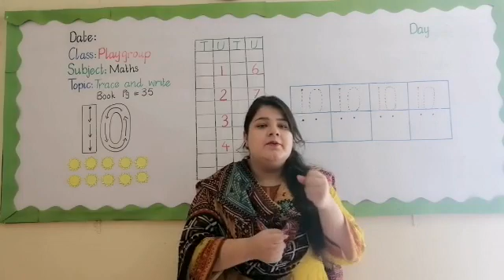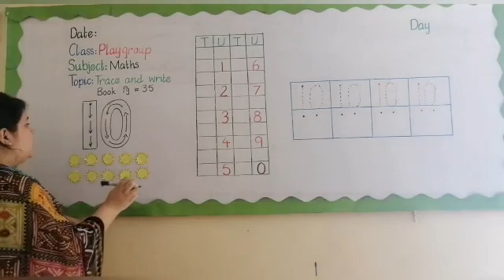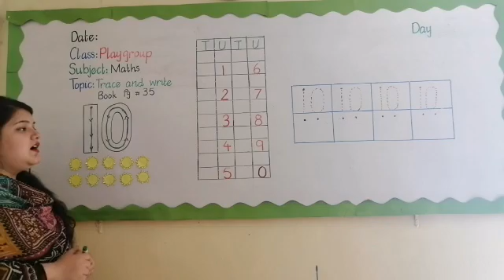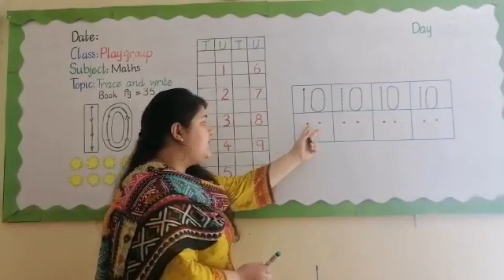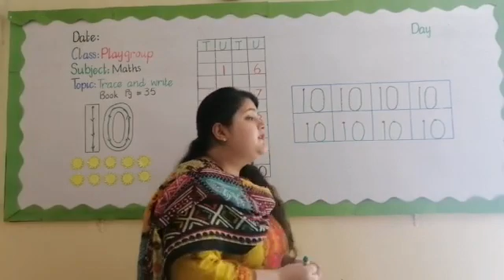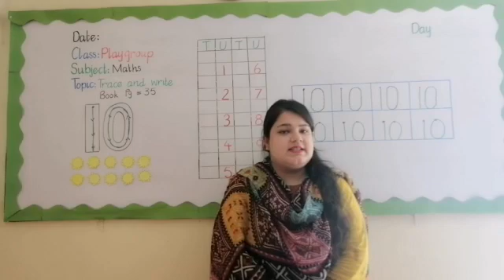PG:MAT:week11(bullet#03) Book pg #35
week11(bullet#03)
Subject: Math
Class: Play Group
Topic: Book pg # 35